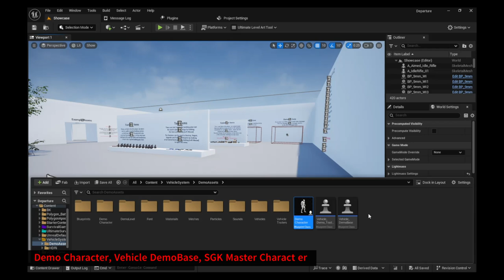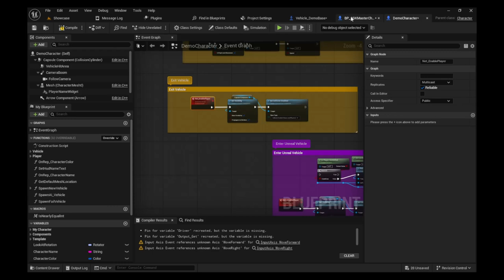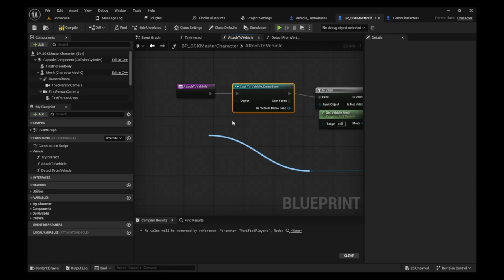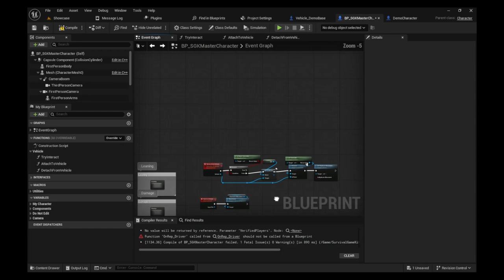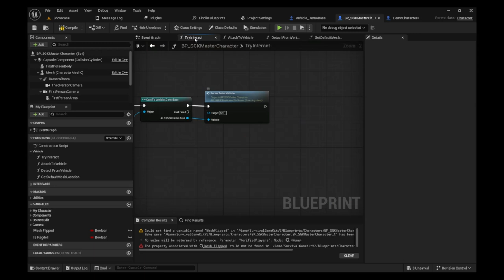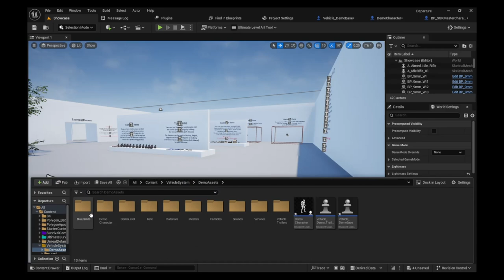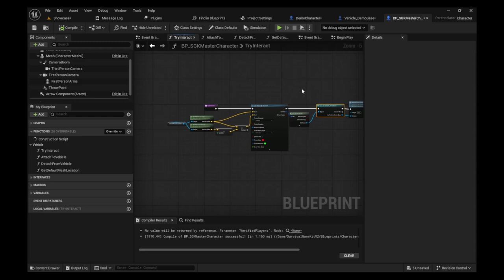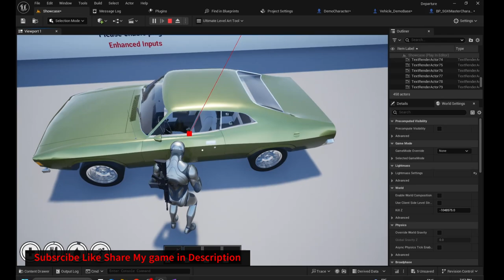AVS Plugin + SKGv2 Player integrate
Hello its me Demonith long time no see here is my first not the most noobish tutorial i ever seen so yeah that is it what it is sharing is caring cause i seen so many tutorials out there or they make something that u have to decipher what is where and what or its behind paywall so be free share to community is a key to all devs to make there knowledge in world to be known and not hide or wanting money !